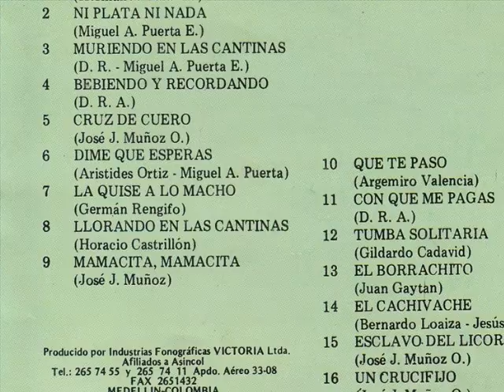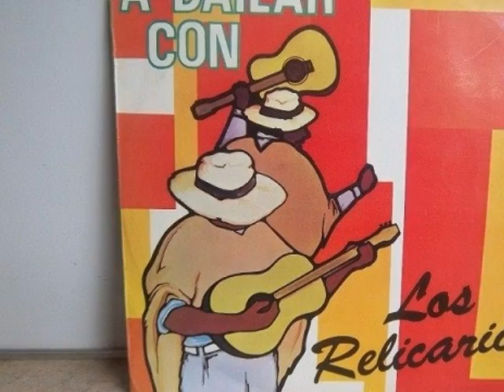Atroz Melancolia - Los Relicarios (Buen Sonido)